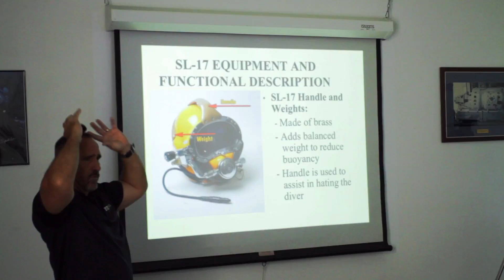MISSION 31 AQUANAUT TRAINING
Fabien Cousteau's Mission 31 kicks off with the Aquanaut candidates extreme training and testing for their upcoming expedition.  MISSION 31 splashes down on June 1st, 2014.  Mission 31 is powered by Nokia Lumia.

CREDITS:

Executive Producer- Fabien Cousteau
Producer- Marc Ostrick
Editor- Toby Wallwork
Camera- Marc Ostrick, Matt Ferraro
Graphics, Audio Mix, and Color Correction- Toby Wallwork
Production Coordinator- Saul Rosser

ABOUT MISSION 31:

Fabien Cousteau's Mission 31 will break new ground in ocean exploration and also coincides with the 50th anniversary of a monumental legacy left by his grandfather Jacques-Yves Cousteau, who is credited with creating the first ocean floor habitats for humans and leading a team of ocean explorers on the first attempt to live and work underwater aboard Conshelf Two. The ambitious 30-day living experiment in the Red Sea succeeded as the first effort in saturation diving, proving that it could be done without suffering any ill effects. Mission 31 will broaden the original Cousteau experiment by one full day, 30 more feet of saturation and will broadcast each moment on multiple channels exposing the world to the adventure, risk and mystique of what lies beneath. This will be the first time a mission of this length has taken place in the Aquarius lab, the only underwater marine habitat and lab in the world, located 9 miles off the coast of Key Largo, Fla., and operated by Florida International University.

The overarching theme for Mission 31 is the human-ocean connection within the lens of exploration and discovery. Three main topics will be highlighted throughout Mission 31: climate change and the related challenges of ocean acidification; ocean pollution with an emphasis on the effects of plastics; and overconsumption of resources with specific focus on the decline of biodiversity.